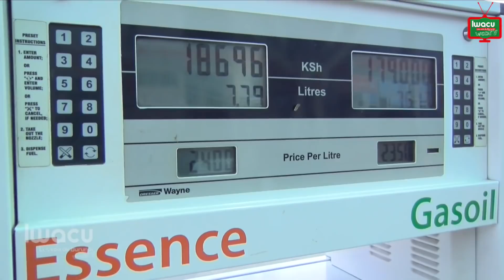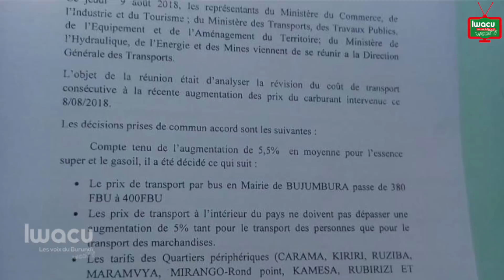Hausse du prix du carburant, les consommateurs s’indignent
Après la décision de revoir à la hausse le prix du carburant prise hier par le ministère de l’Hydraulique, de l’Energie et des Mines,
les consommateurs se disent indignés et craignent une flambée des produits de première nécessité comme conséquence directe.